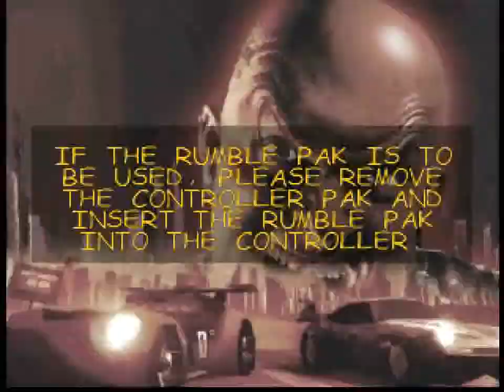Carmageddon 64 (N64) - Mission 8: From Rust 'Til Dawn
Location: El Morte Desert
Laps: 0
Checkpoints: 0
Opponents: 0
Zombies: 300
Targets: 7
Description: By gad some mad tool is trying to pump all the oil from the world. You must stop him by destroying the 7 Nodding donkeys.